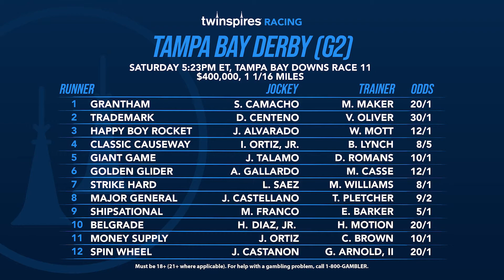Tampa Bay Derby Preview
It's time to preview the Tampa Bay Derby (G2) on the Road to the KyDerby!

Nick Tammaro and Scott Shapiro dive into the field, talk top picks, and a lot more...